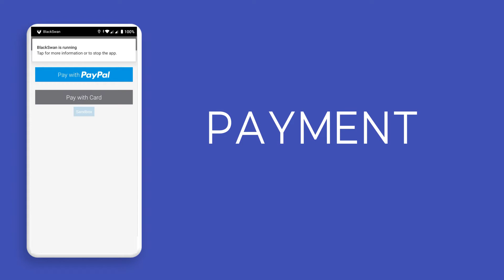Mobile app for taxi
Mobile apps (native) for taxi. Pickup-Dropoff, Order creation, Payment for the trip, Trip estimation.